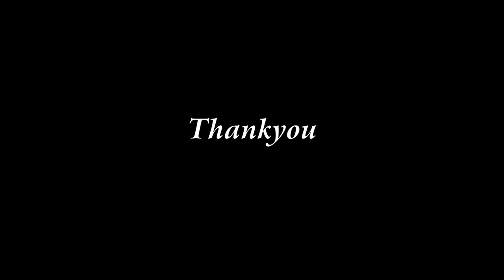Neha weds Vijendra wedding highlite l TIPC l 9399254467,9993624423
Wedding highlite video shooting and editing work
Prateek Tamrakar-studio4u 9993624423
add- Near Durg Bhilai Chhattishgarh
wedding,highlite,teaser,engagement,marrige,shoot,video,videoshooting,photography,save the date,myphotostudio,studio4u,hastagstudio4u,hashtagstudio4u